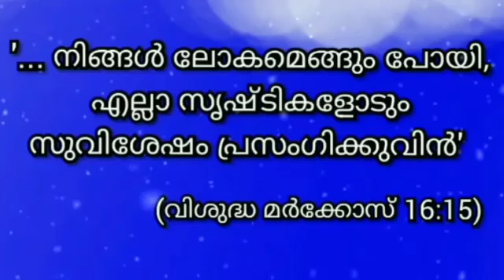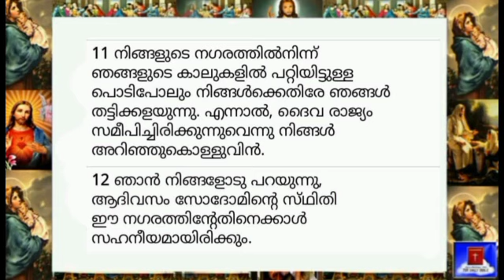28 April 2024 - Today's Bible Reading-Malayalam-ബൈബിൾ